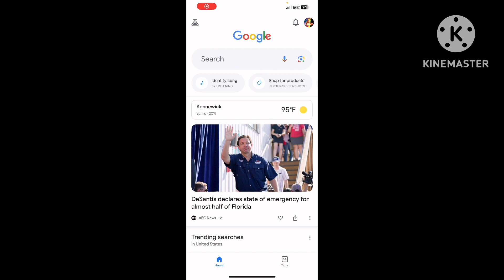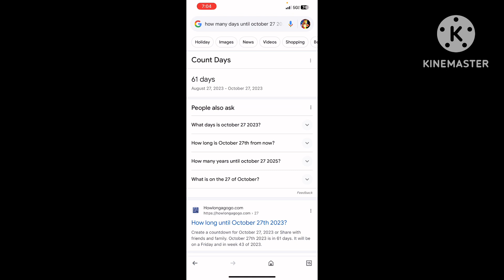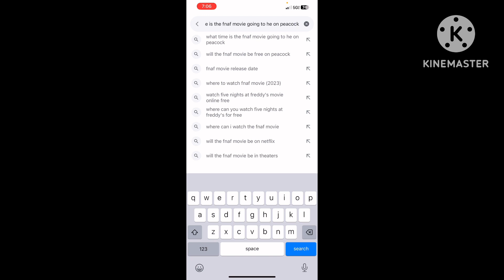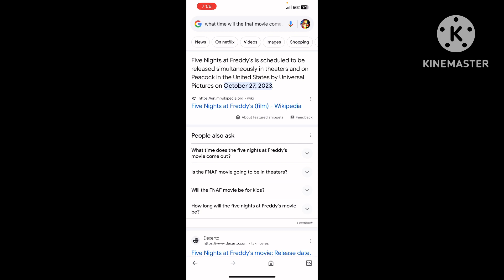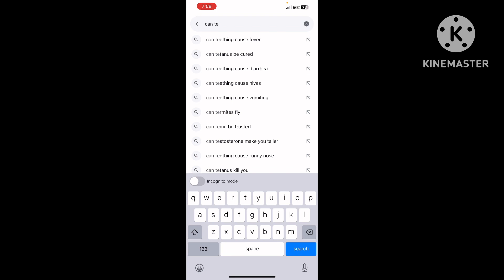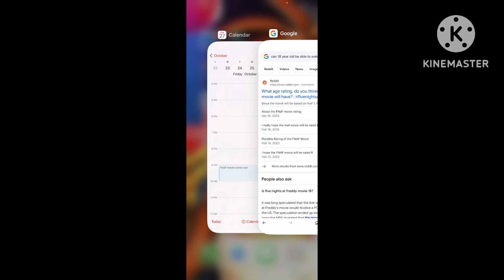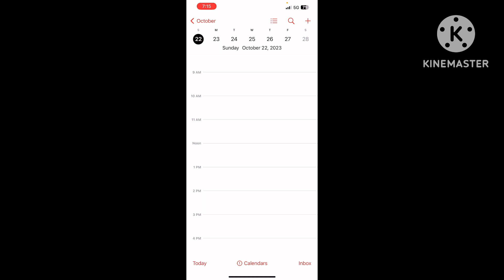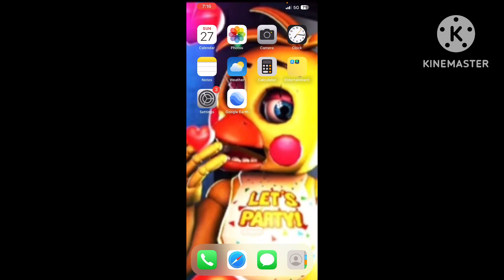I have something to say about something